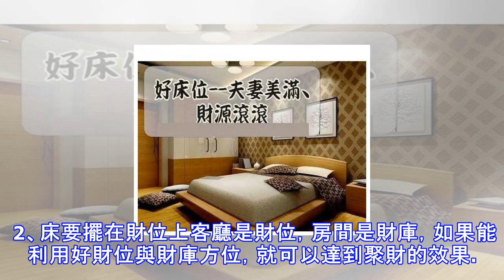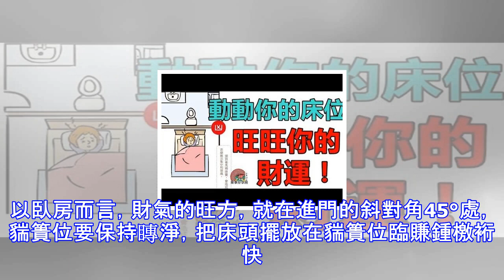動動你的床位，旺旺你的財運！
陽宅風水上，安床的方位是非常重要的。如果安床的方位錯誤了，除了會使自己難以入眠，可能會發生惡夢，還會令人產生不安及心慌，更會使人財源不順，財氣不聚，對身體健康也十分不利。如果床位安置方位得當了，可以達到旺財或催財的效果。一天當中有24個小時，人在床上度過的時間約占三分之一，因此對床鋪的安置要認真考慮。在床頭上不可藏汙納垢，床頭的兩邊要安床頭櫃，若床頭兩邊沒有床頭櫃，代表此人一生無福無財，夫妻情緣薄。 枕頭的擺放是男左女右，否則犯陰陽顛倒，因為男子法天道運行為陽，女子法地道運行為陰，而人的身體是個胎胚生物，人間的陰陽就像太極的陰陽一樣互為消長。陰陽法則運用得好了，就能得到好的氣數，這是後天返先天...